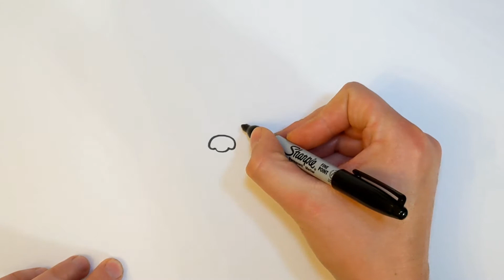How To Draw The Grinch From The Grinch That Stole Christmas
An easy step by step, how to draw The Grinch from the Grinch that Stole Christmas. This video is for beginners and anyone who wants to learn to draw cartoon characters.